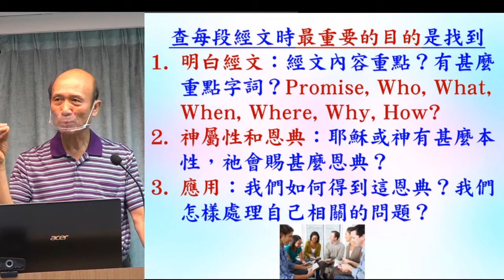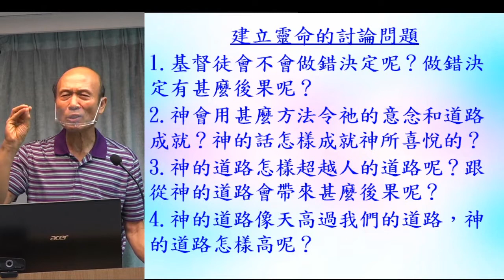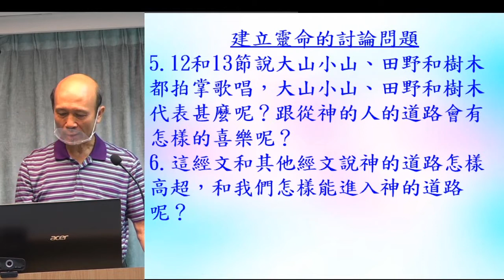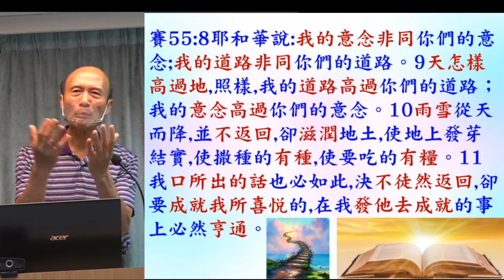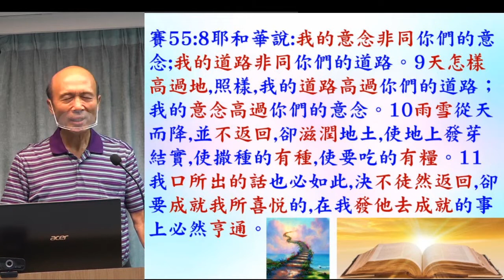福音性查經(8) - 神為我們預備高超和喜樂的道路 2022.10.16 葉牧師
神為我們預備高超和喜樂的道路 - 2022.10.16 葉牧師

請肯定戶口名字是：Global Fire Missions Ministries Limited.

1. 與主的關係：怎樣建立與主相愛的關係，怎樣從主的愛得力，怎樣深信神的供應和計劃。
2. 處理生命：怎樣不被人、罪、負面思想情緒和潛意識、婚姻和生活的問題、和侍奉的問題影響。
3. 進入不同層次的侍奉：侍奉可以由簡單的生活見證，到建立別人的靈命，或進入策略性的侍奉。

《輕鬆得勝》的特色：
1. 一目了然：簡單知道怎樣處理和發揮生命。
2. 有實際可行的方法：我和很多人曾20年實際地應用。
3. 可以輕鬆喜樂地得勝：可以在恩典中輕鬆喜樂地處理任何問題，不需要在壓力下成長。因為耶穌的軛是容易的，而神喜悅我們任何真心的努力。
4. 活出《輕鬆得勝》並不太難：處理和發揮生命並不是遙不可及。